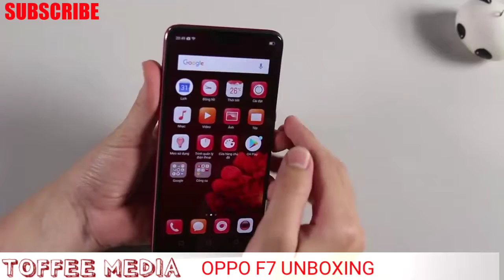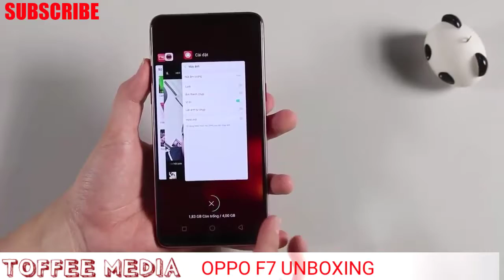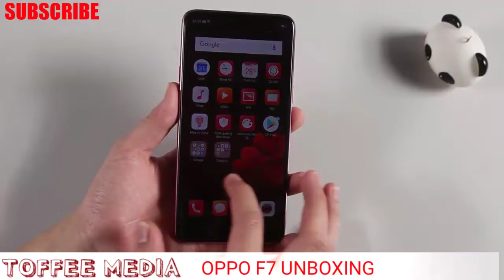OPPO F7 UNBOXING _ HANDSON REVIEW VIDEO | FIRST LOOK | TOFFEE MEDIA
OPPO F7 Red Unboxing